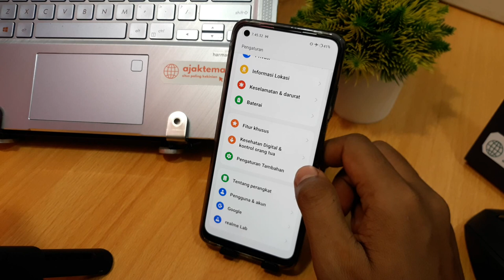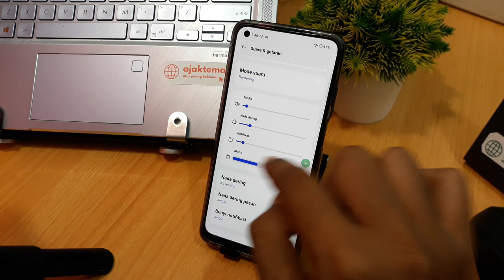Cara mengatur volume hp realme tanpa tombol power